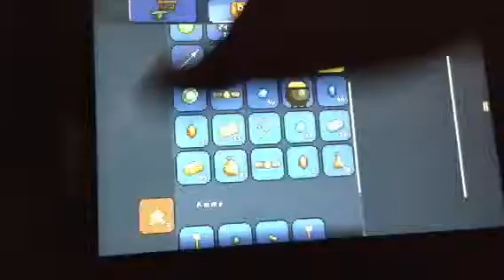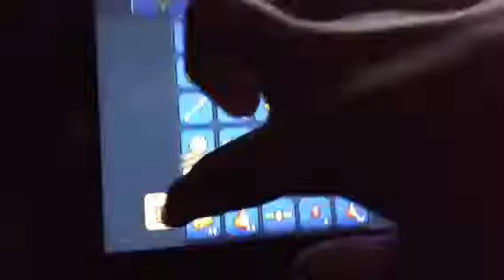Terraria Episode 1: Lepus Attack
Lepus attacks me 3 times